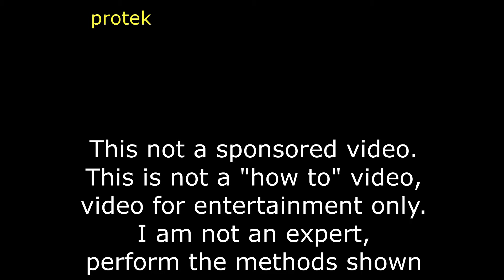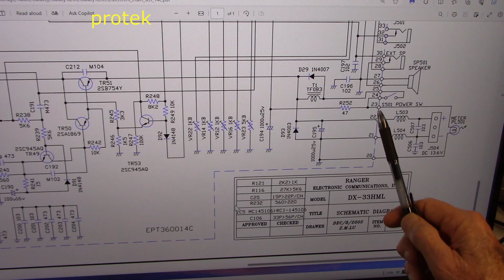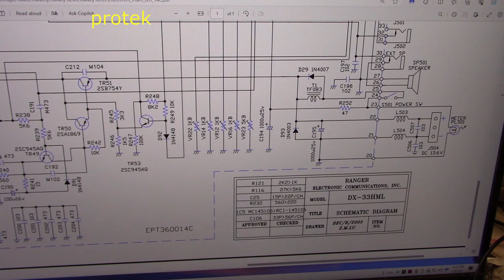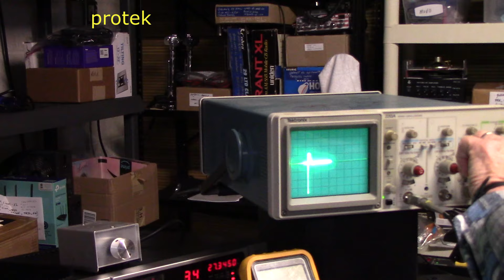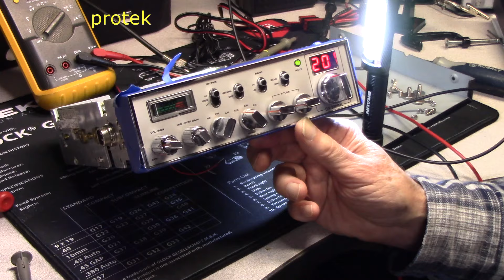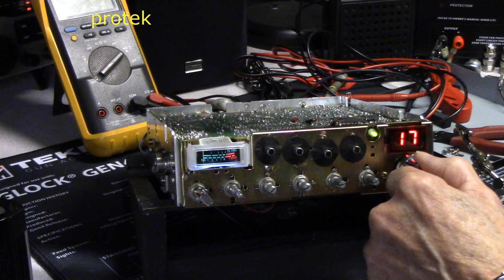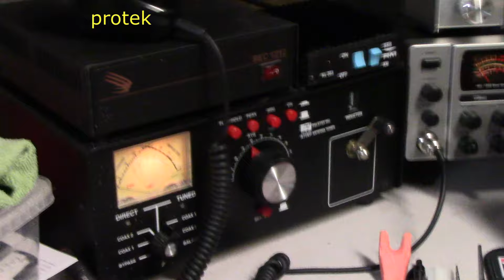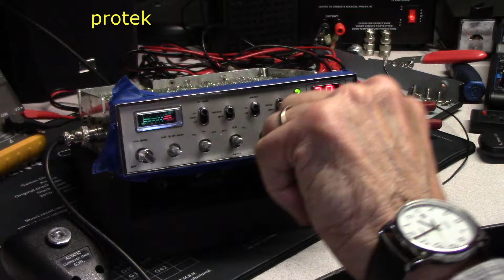Galaxy 33 HML meter light issue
My galaxy DX 33 HML cb radio has a intermittent issue with the meter bulb(led). This video will show you the issue and what I did to fix it. The original incandescent bulb was out. I decided replace it with an LED. Perhaps this was the wrong thing to do. The schematic shows the oem bulb directly across the power supply. Usually there is a current/voltage limiting resister in line somewhere on the board.  The led comes with a 10 k resister in line.
I did not think it would matter, perhaps I was wrong.